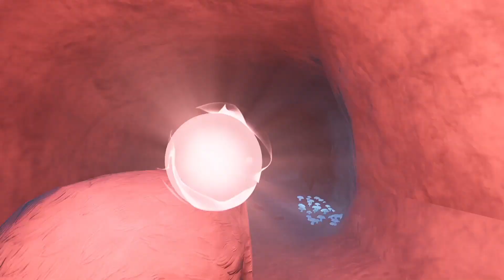Lost Ember - Play for the CATERPILLAR! ▼ Walkthrough Gameplay No commentary ▼ Part 2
Play for the caterpillar, birds, hamsters, moles I guess and our wolf of course.
The caterpillar is here 22:10

Lost Ember Gameplay on PS4 Pro.

Go on a journey as a wolf able to possess any animal you meet and her companion. Experience the contrasting stories of the fall of mankind and the lush life in the world that nature reclaimed.